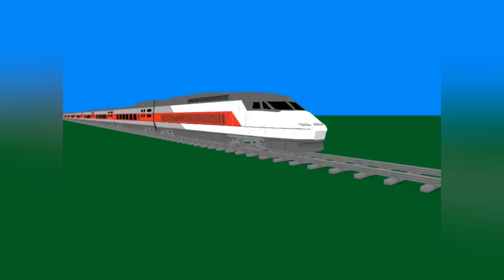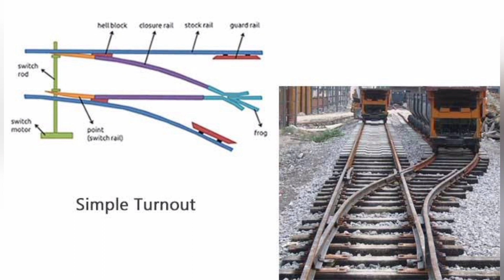Most Dangerous Train Accidents in India#Odisha Train Accident#viral#yt#train#india#trending#accident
hello friends
welcome to Global think
ओडिशा ट्रेन हादसा: गड़बड़ी या साजिश? कैसे 4 मिनट में सब कुछ तबाह हो गया, पूरी कहानी